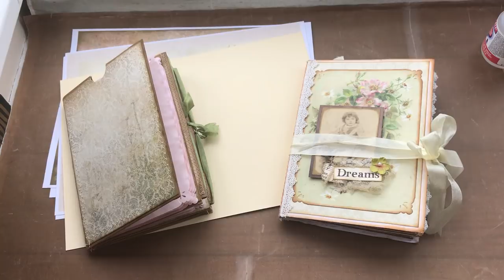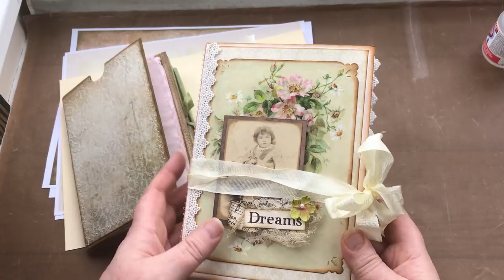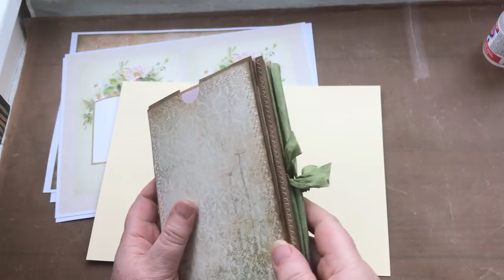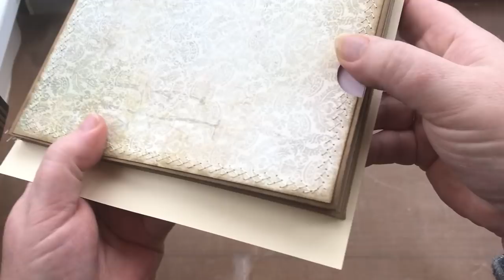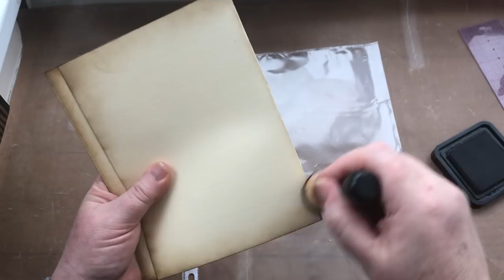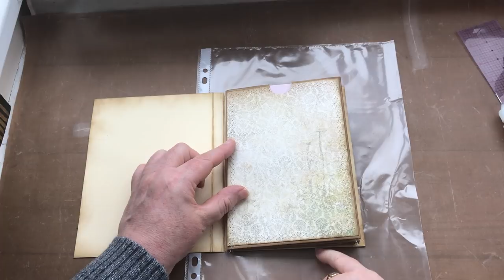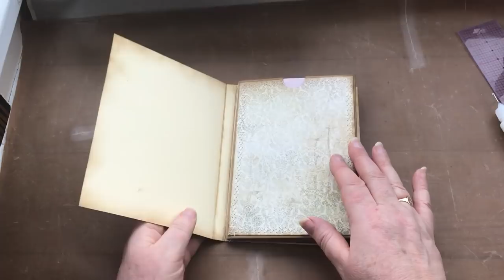#4 - ENVELOPE JOURNAL TUTORIAL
Hello again fancy seeing you here lol ;) Now if you are a newbie you may want to watch this video a couple of times and make some notes before you attempt the cover. Its not difficult but does take a little bit of thinking through. Remember its only paper and glue and a little patience.

All of the videos relating to this project will be stored in a playlist on my YT channel so you can find them all in one place so you wont have to go searching for them.

MY ETSY STORE: